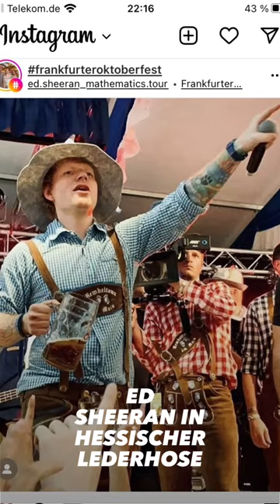DER FRANKFURTER TRACHTEN SHOP UND TRACHTEN VERLEIH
Den Frankfurter Trachten Shop und Trachten Verleih findet Ihr in der Tilsiter Straße 10, Frankfurt-Bockenheim.

Dirndl - Lederhosen - Trachten
Verleih und Verkauf